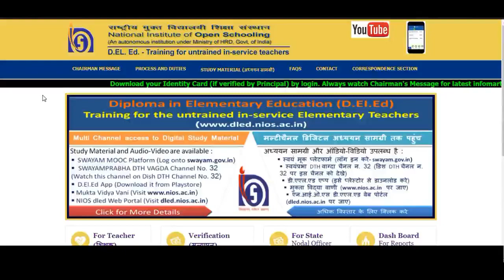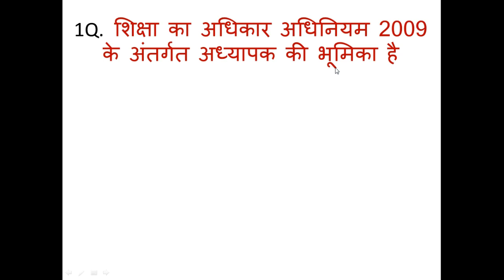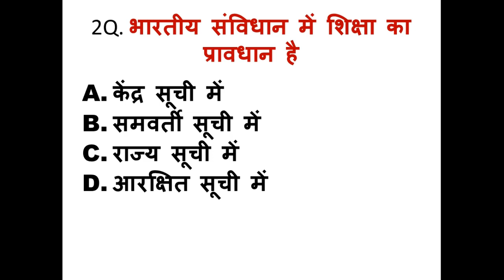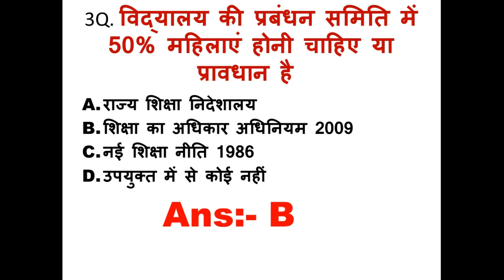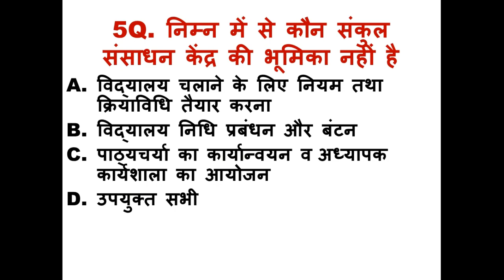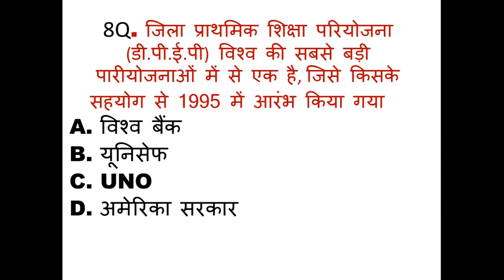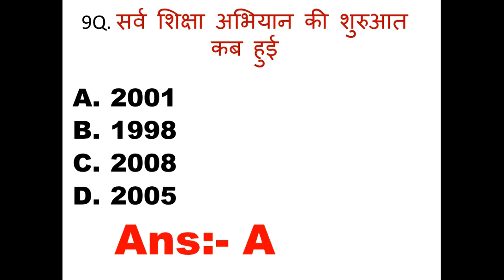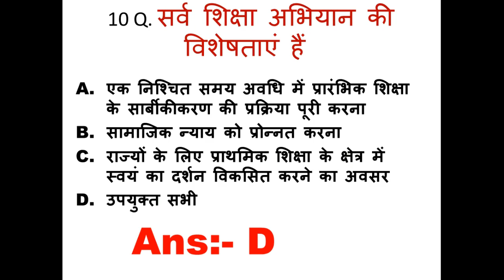4.NIOS DELED Course-501, Important Objective Question and Answer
nios deled question and answer
nios deled important objective question and answer
nios deled important question
deled question
nios deled 501 importent question and answer
nios important question and answer
nios deled verry short type question
kothari aayog
mudliyar aayog
yaspall samati
radhakrishnan aayog
seeksha rastya niti
sida
unicef
bihar seeksha priyogna
seeksha pernali piramid
diet
brc
crc
surve seeksha abhiyan